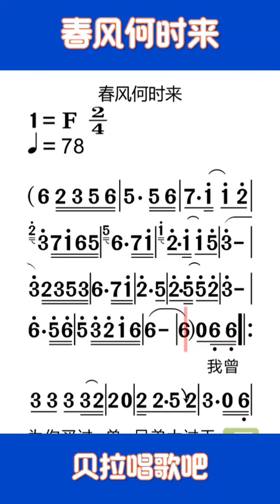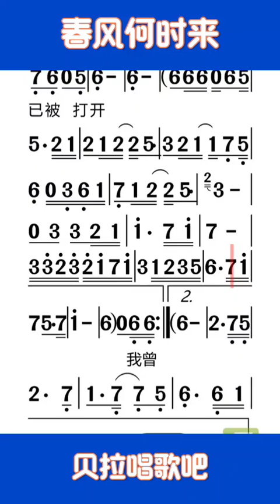《春风何时来》，有声简谱，“我曾为你买过单，兄弟大过天，一步迈进万丈深渊，人生苦短，有多少痴恋”